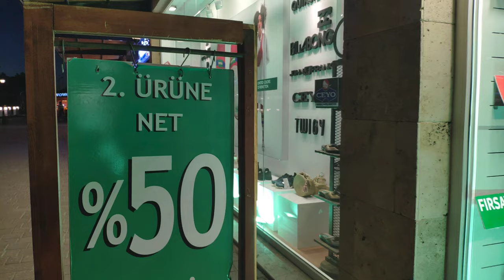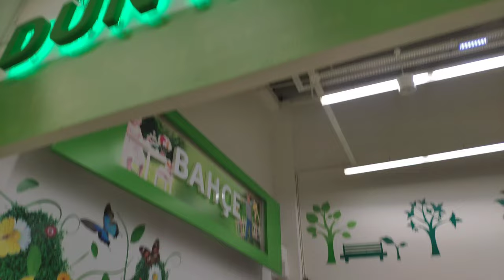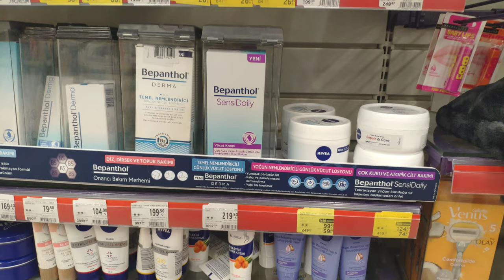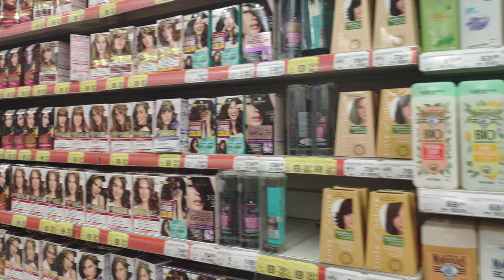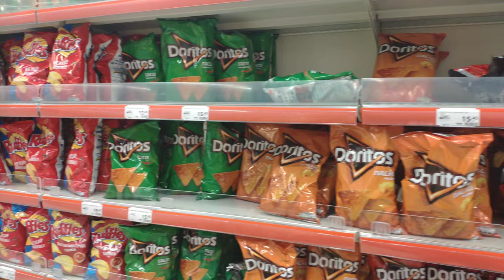KUŞADASI AVM SHOPPING CENTER | Night Walking Tour 2022 | 4k UHD 60fps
Kuşadası AVM shopping center Walk

Facebook: Aileen Bisdak vlog